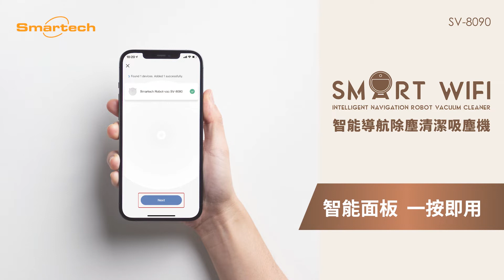Smartech “Smart Wifi” 智能導航除塵清潔吸塵機 Intelligent Navigation Robot Vacuum Cleaner (SV-8090)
Smartech “Smart Wifi” 智能導航除塵清潔吸塵機
Smartech “Smart Wifi” Intelligent Navigation Robot Vacuum Cleaner
Model no.︰SV-8090

-智能自動導航功能: 智能規劃及調整路線，以弓形方式打掃，智能地圖記錄功能
-可透過Wifi連接智能手機Apps來控制操作
-語音操作提示(可選擇靜音功能)
-防跌落感應裝置
-自動清掃、重點清潔及定時預約清潔功能
-多種預設清潔路徑模式(自動/重點清潔/沿邊清掃)
-吸力選擇: 1200pa/ 1800pa
-獨立抹地功能，附設水箱及微孔清潔抹布
-橡膠滾輪，防刮花及防滑
-充電指示燈
-自動回充功能
-雙頭清潔刷
-附設遙控器
-可清拆式塵盒設計
-附設HEPA濾網
-内置11.1V，3000mAh鋰離子充電池
-可持續運作80-120分鐘
-充電時間約4-5小時
-產品尺寸: 31 (直徑) x 7.8 (高)厘米

Smartech 陳列室
地址: 鰂魚涌海澤街28號 東港中心12樓1206室
客戶服務熱線: 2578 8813
客戶服務WhatsApp查詢: 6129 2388

- Navigation function: plan systematically and adjust the route automatically. Real time map record and Bow-shaped cleaning mode.
- Apps control via Wifi
- Voice function for operation alert (“mute” sound selection)
- Anti-fall technology
- On board scheduling or timing cleaning setting function.
- Programmed multi-mode cleaning (Auto/Spot/ Edge)
- Adjustable suction power: 1200pa/ 1800pa
- Mopping function (with water tank and mop pad)
- Non-scratch & anti-slip rubber wheels
- With charging indication light
- Auto self re-charging function
- Double side brushes
- Remote control
- Removable dust box
- HEPA filter
- Built-in rechargeable Li-ion battery (11.1V, 3000mAh)
- Continuous operation time: Approx. 80-120 mins
- Recharging time: Approx. 4-5 hours
- Product size: 31 (dia.) x 7.8 (H) cm

Smartech Showroom
Address: Unit 1206, Eastern Harbour Centre, 28 Hoi Chak Street, Quarry Bay, Hong Kong
Customer Service Hotline: 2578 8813